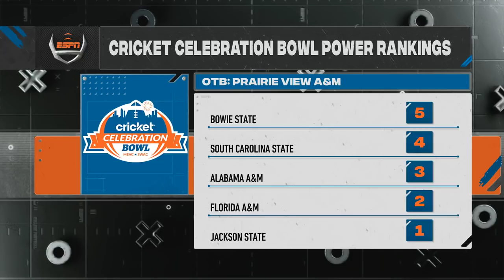Black College Live: Week 13 - Cricket Celebration Bowl edition and its Prime Time effect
Jay Walker and Tiffany Greene get you hype for the Cricket Celebration Bowl between Jackson State and South Carolina State.

The pair discusses Deion "Coach Prime" Sanders' return to Atlanta, Shedeur Sanders fantastic freshman season at Jackson State, SC State's lockdown defender Decobie Durant, the big coaching changes in HBCU football and the final HBCU Power Rankings.

Jackson State and South Carolina State are two of the most historic programs, featuring four Pro Football Hall of Famers a piece.  Our partners at NFL Films reflects on the career of the Bulldog living legend, Donnie Shell.

Jay catches up with the MEAC Coach of the Year Buddy Pough, while Tiffany chats with Eddie Robinson Coach of the Year award winner Deion Sanders.

Plus, Jay tells you what is special about this year's Cricket Celebration Bowl in this week's Gimme 5 and we look back at the Greeks of the Week that graced our show.